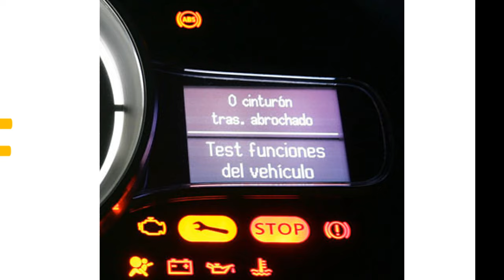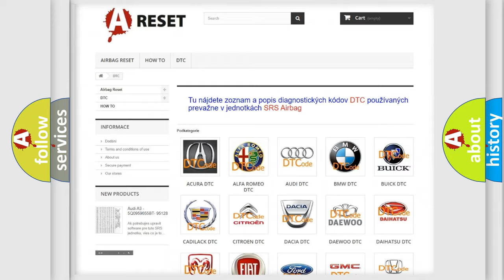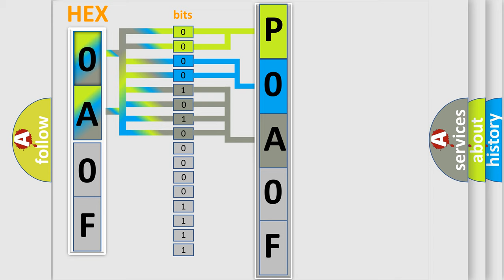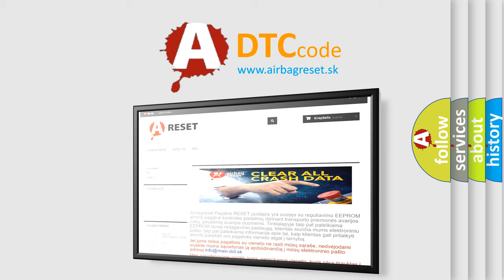DTC Nissan P0A0F-205 Short Explanation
Contents:
0:21 Basic DTC analysis according to OBD2 protocol standard.
1:48 Insight into programming
2:58 A diagnostically understandable description of the Diagnostic Trouble Code
3:05 Basic error definition

Make
Nissan
Code
P0A0F 205
Definition
Lost Communication with Brake System Control Module
Description
Problem with CAN communication between the skid control ECU assembly and power management control ECU CAN communication system malfunction
Cause